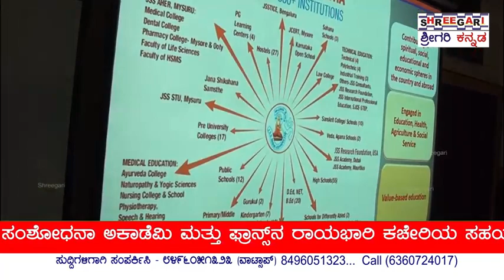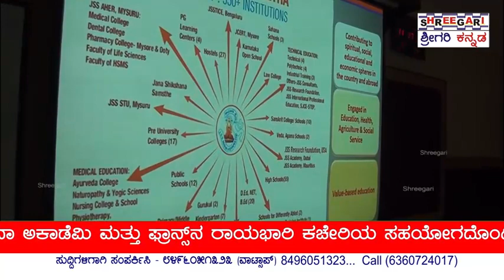ಫ್ರಾನ್ಸ್ ನ ರಾಯಭಾರಿ ಕಚೇರಿಯ ಸಹಯೋಗದೊಂದಿಗೆ *"ಫ್ರಾನ್ಸ್ ನಲ್ಲಿ ಅಧ್ಯಯನ"* ಎಂಬ ಶಿಕ್ಷಣ ಮೇಳ​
ಮೈಸೂರು ಮಾರ್ಚ್ 09

ಮೈಸೂರಿನ ಬನ್ನಿಮಂಟಪದ ಶ್ರೀಶಿವರಾತ್ರೀಶ್ವರ ನಗರದ JSS ವೈದ್ಯಕೀಯ ಶಿಕ್ಷಣ ಸಂಸ್ಥೆಯ ಶ್ರೀರಾಜೇಂದ್ರ ಸಭಾಂಗಣದಲ್ಲಿಂದು JSS ಉನ್ನತ ಶಿಕ್ಷಣ ಮತ್ತು ಸಂಶೋಧನಾ ಅಕಾಡೆಮಿ ಮತ್ತು ಫ್ರಾನ್ಸ್ ನ ರಾಯಭಾರಿ ಕಚೇರಿಯ ಸಹಯೋಗದೊಂದಿಗೆ *"ಫ್ರಾನ್ಸ್ ನಲ್ಲಿ ಅಧ್ಯಯನ"* ಎಂಬ ಶಿಕ್ಷಣ ಮೇಳವನ್ನು ಹಮ್ಮಿಕೊಳ್ಳಲಾಯಿತ್ತು.

ಇನ್ನು ಈ ಮೇಳದಲ್ಲಿ ಫ್ರಾನ್ಸ್ ಕೌನ್ಸಿಲ್ ಜನರಲ್ ಥಿಯರಿ ಬರ್ಥಲೋಟ್,ಶೈಕ್ಷಣಿಕ ಮತ್ತು ವೈಜ್ಞಾನಿಕ ಸಹಯೋಗಗಳ ಸಂಯೋಜಕರಾದ ಡಾ. ಫ್ರಾಂಕೊಯಿಸ್ ಕ್ಲೇವಿಯರ್ ಮಾರ್ಟುಯಿಲ್ ರವರು ಪಾಲ್ಗೊಂಡಿದ್ದರು. ಇವರೊಂದಿಗೆ 15 ಫ್ರೆಂಚ್ ಸಂಸ್ಥೆಗಳು ಭಾಗವಹಿಸಿದ್ದವು.

ಇನ್ನು ಈ ಮೇಳದಲ್ಲಿ ಸಂಶೋಧನಾರ್ಥಿಗಳು ಹಾಗೂ ಶೈಕ್ಷಣಿಕ ವಿದ್ಯಾರ್ಥಿ ಸಮೂಹವು ಫ್ರೆಂಚ್ ಸಂಸ್ಥೆ ಗಳೊಂದಿಗೆ ವಿದ್ಯಾಥಿವೇತನಗಳು,ಫೆಲೋಶಿಪ್ ಗಳು,ಶೈಕ್ಷಣಿಕ ಅರ್ಜಿ ವಿಧಾನ ಬಗ್ಗೆ ಮತ್ತು ವೀಸಾ ಪ್ರಕ್ರಿಯೆ ಕುರಿತು ನೇರವಾಗಿ ಚರ್ಚೆ ಮಾಡಲು ಮುಕ್ತ ಅವಕಾಶವನ್ನು ಕಲ್ಪಿಸಲಾಯಿತ್ತು.

ಇನ್ನು ಈ ಸಂದರ್ಭದಲ್ಲಿ JSS ಮಹಾವಿದ್ಯಾಪೀಠದ ಕಾರ್ಯನಿರ್ವಾಹಕ ಕಾರ್ಯದರ್ಶಿ CG ಬೆಟ್ಟಸೂರ ಮಠ,JSS ವೈದ್ಯಕೀಯ ಶಿಕ್ಷಣ ಮಹಾವಿದ್ಯಾಲಯದ ಸಮಕುಲಾದೀಪತಿಗಳಾದ ಡಾ. ಸುರೇಶ್,ಕುಲಪತಿಗಳಾದ ಡಾ. ಸುರೇಂದ್ರ ಸಿಂಗ್,
ಅಕಾಡೆಮಿಯ ಡೀನ್ ಡಾ. ವಿಶಾಲ್ ಗುಪ್ತಾ,ಡಾ.ಬಿ.ಮಂಜುನಾಥ್,ಡಾ.ಪ್ರಶಾಂತ್ ವಿಶ್ವನಾಥ್,ಡಾ. ದೇವಾನಂದ್,ಡಾ.ರಮಿತಿ ರವರು ಸೇರಿದಂತೆ ಮತೀತರರು ಉಪಸ್ಥಿತರಿದ್ದರು.

ಇನ್ನು ಈ ಶಿಕ್ಷಣ ಮೇಳವನ್ನು ಉದ್ದೇಶಿಸಿ ಫ್ರಾನ್ಸ್ ಕೌನ್ಸಿಲ್ ಜನರಲ್ ಥಿಯರಿ ಬರ್ಥಲೋಟ್ ರವರು ಮಾತನಾಡಿದ್ದರು.